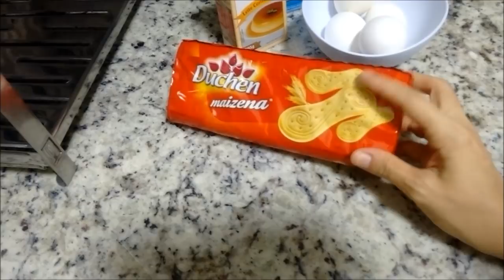Pavê de Pêssego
Oi gente! Natal chegando e para servir na  ceia de quem faz sugiro esse Pavê, que as piadinhas maldosas dizem que é só para ver, esse pode se esbaldar de comer.

4 gemas
1 lata de pêssego em calda
1 lata ou caixa de leite condensado
2 medidas da lata de leite
180 grs de bolacha de champanhe ou maizena
1 colher de sopa de amido de milho ou 4 aveia

Cobertura

4 claras
1 lata ou caixa de creme de leite sem soro
3 colheres de açúcar refinado ou demerara

Feliz Natal, beijos e até o próximo vídeo!